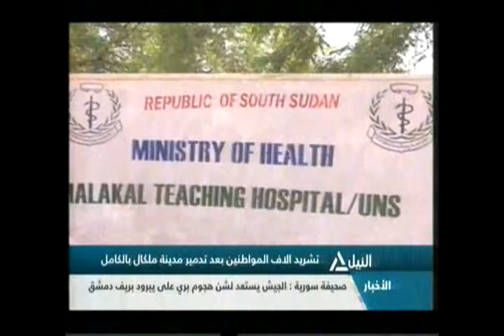نشرة اخبار العاشرة صباحاً 28-2-2014 (2)